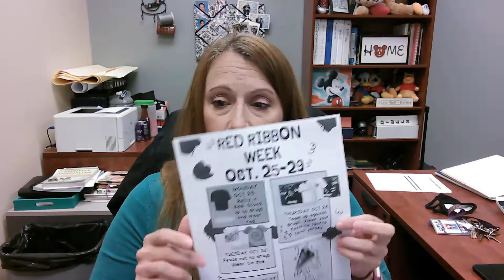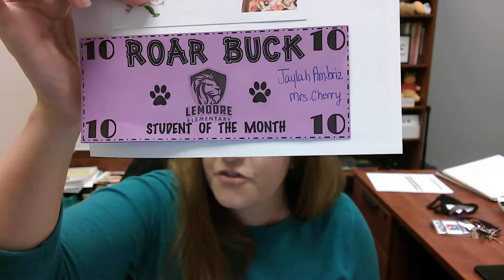WIN 20211020 07 32 11 Pro